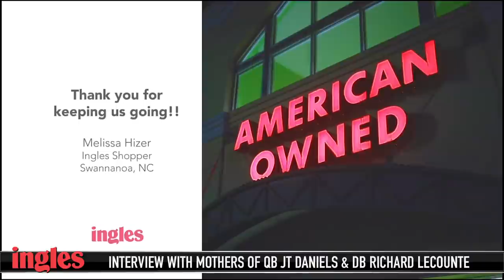Mothers of JT Daniels and Richard LeCounte celebrate Mother's Day weekend with DawgNation